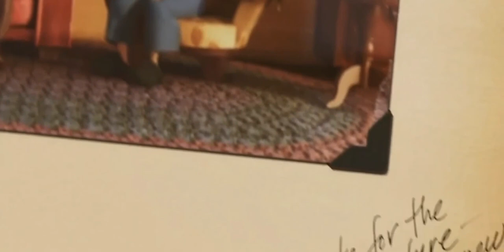Kenny rogers - Through the years (inspired video clip of "up")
We come to love not by finding a perfect person but by learning to see an imperfect person perfectly.